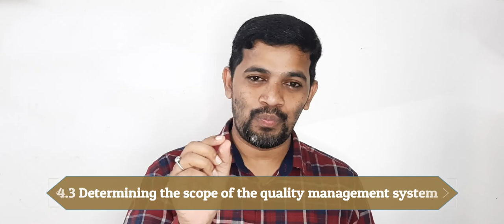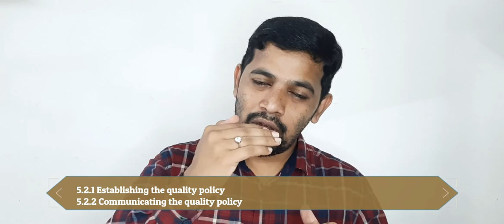ISO 9001 : 2015 Standard | Full Summary in 22 Minutes | All 10 Clauses covered in detail |HD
Finally, here comes the summary of ISO 9001 : 2015